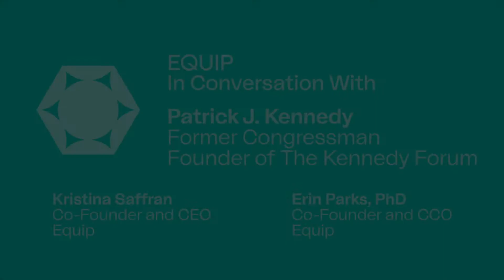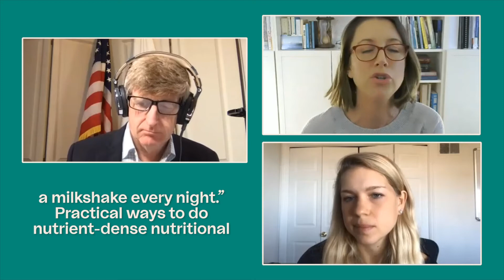Why Eating Disorders Shouldn't Be Treated As Individual Illnesses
In this video, co-founders Kristina and Erin talk with former Congressman and Industry Advisor Patrick Kennedy about the importance and effectiveness of FBT++. They discuss why eating disorders should be treated as "family illnesses," how eating disorders are neurobiological disorders, and the importance of family "rowing" with their loved one through recovery.